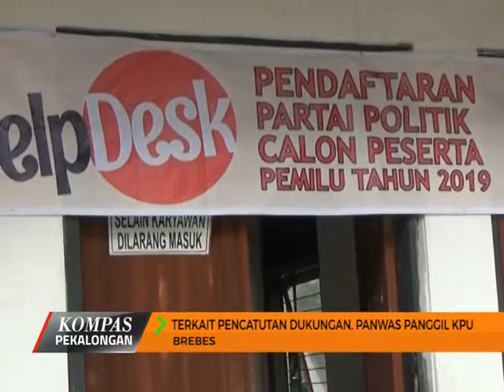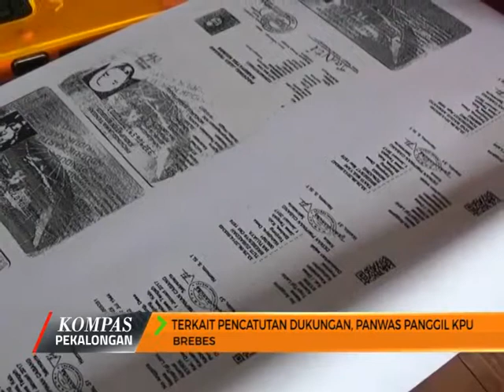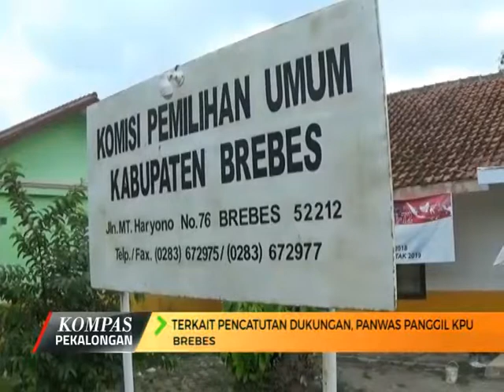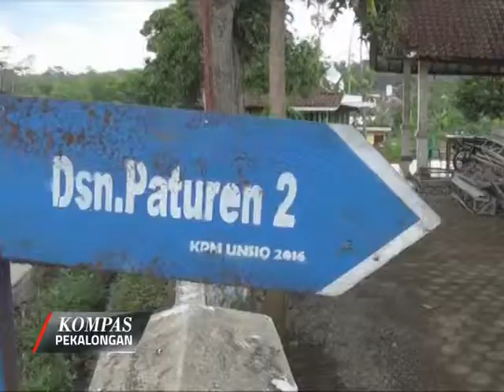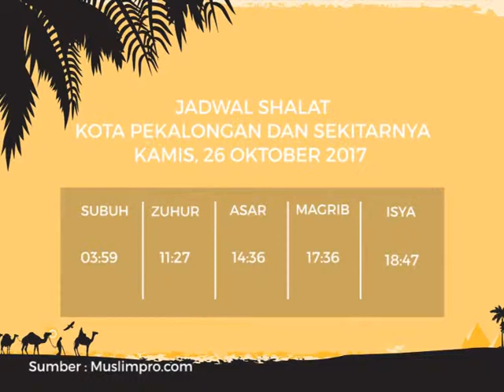KOMPAS PEKALONGAN EDISI 268 segmen 2